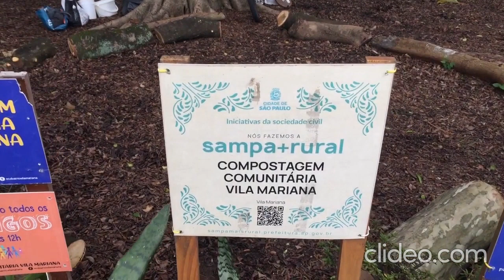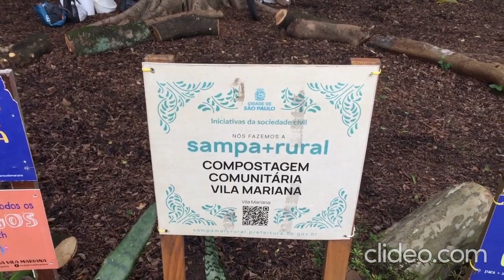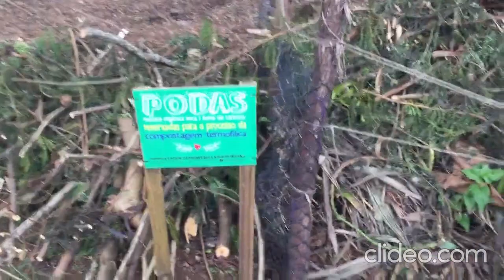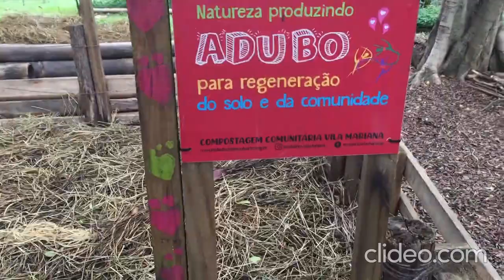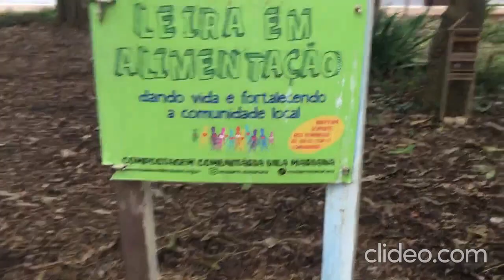compostera comunitaria en el barrio de Vila Mariana-San Pablo-Brasil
Descripción de las composteras comunitarias de Vila Mariana, San Pablo, Brasil y una vista de la plaza y las diferentes herramientas para compostaje